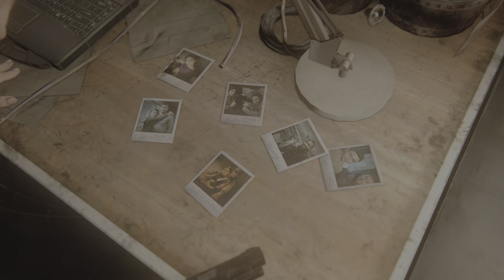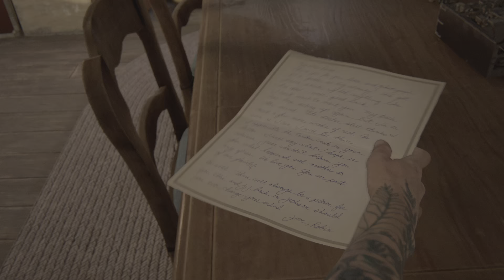The Last of Us Part II part 87